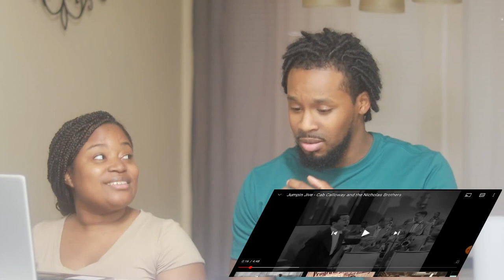FIRST TIME HEARING Jumpin Jive Cab Calloway and the Nicholas Brothers REACTION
FIRST TIME HEARING Jumpin Jive Cab Calloway and the Nicholas Brothers REACTION | The Demouchets REACT

▹Support our family by checking out...⬇
‣Family Business: